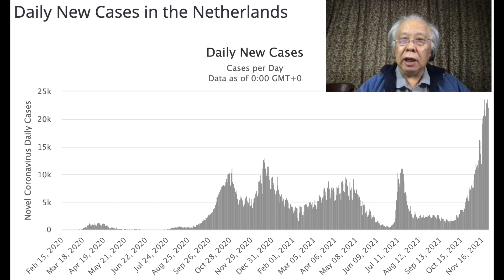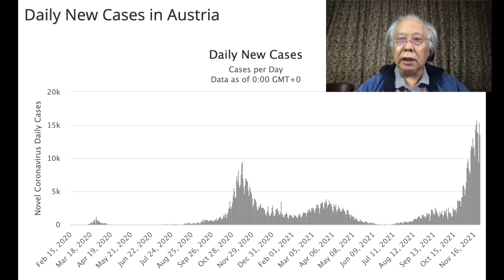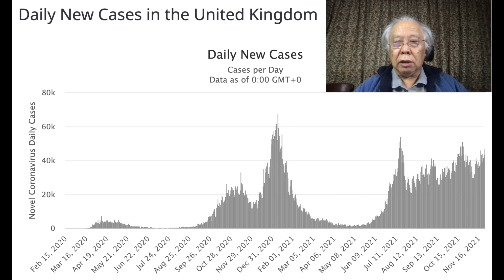歐洲的疫情形勢嚴峻